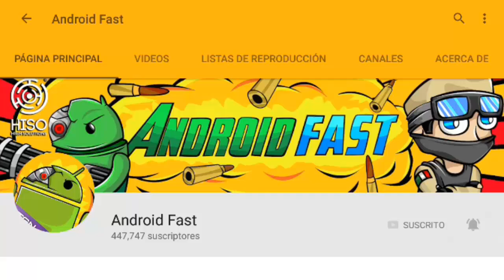LA VERDAD SOBRE JOHN DOE EN ROBLOX !